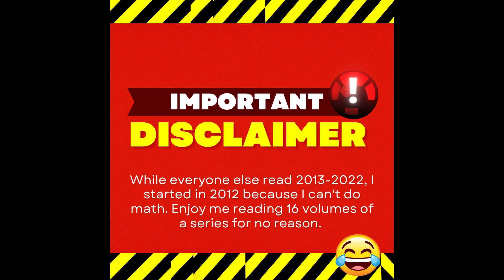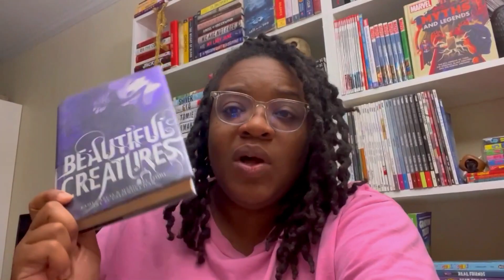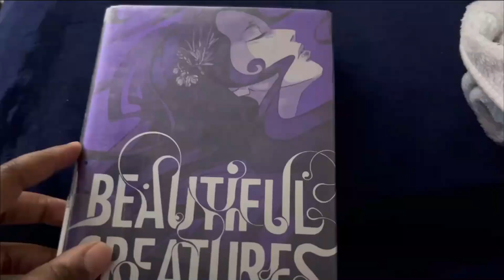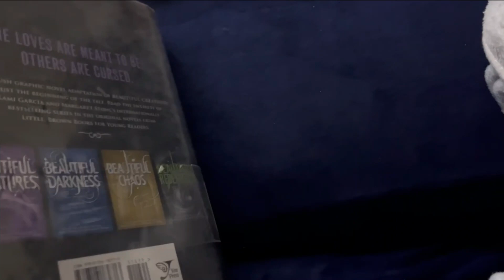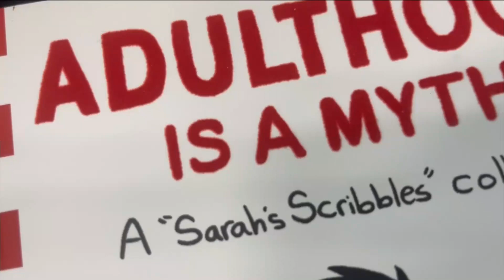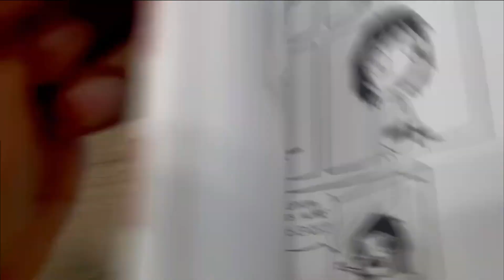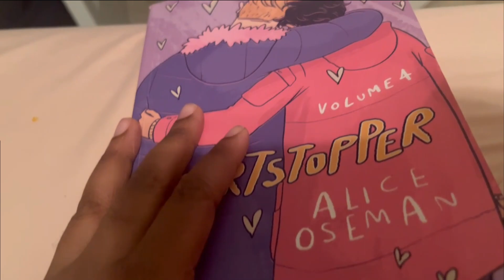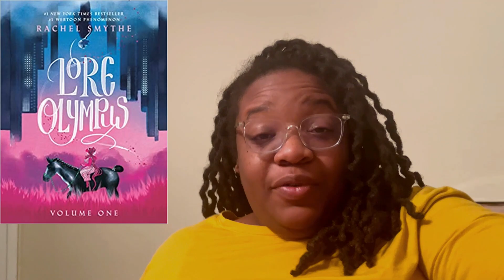10 Years of Disappointment | Reading the Goodreads Comic & Graphic Novel Winners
Hey ya'll! Today I'll be talking about the past Goodreads Choice Award Winners! Thank you so much to @BeautifullyBookishBethany and @HappyforNow for allowing me to be a part of this project!